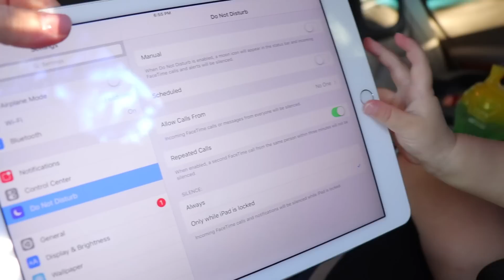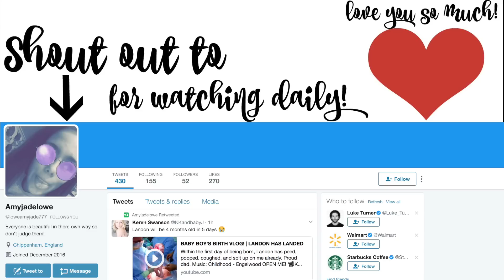BABY'S FIRST HAIRCUT!!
When I was in the 5th grade I was always at my friends house after school. One day he asked me if I knew what prank phone calls were. I told him I had no idea so he told me it's when you call a number and you pretend to be someone else and make funny jokes. Back then there was no caller ID so you can't see the number of who was calling and he got away with pranking all the time. I thought that was funny so I asked him to do one for me so I could listen. He picked up the phone and started dialing. Ring Ring... "HELLO?!?!" I heard an angry asian lady on the other line and instantly knew who it was. My heart dropped because it was my mother. My friend replied, "Hello this is Khoa's teacher and I just wanted to let you know he has been a bad student and not turning in his homework." Then he hung up the phone and rolled on the floor laughing. I cried. My homework cried. My backpack cried. I cried all the way home until I walked through the door and my mom told me she bought a phone with caller ID and knew it was my friend. She called his mom and told her what he did. He got spanked that night. He cried. We still prank call each other to this day.

SHOP THIS VLOG:
Watermelon Shirt

Keren: kerenswanson
Khoa: kuhwahh